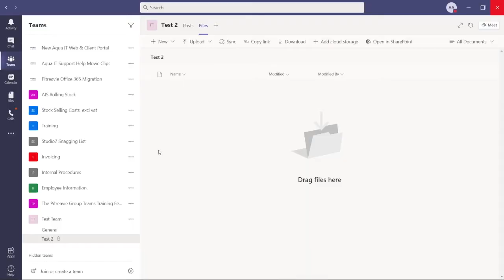How to locate and open Teams App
How to locate and open the teams app